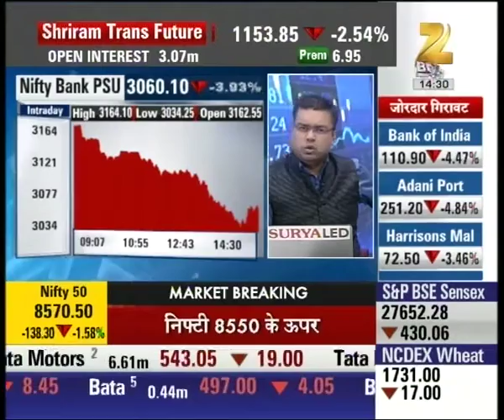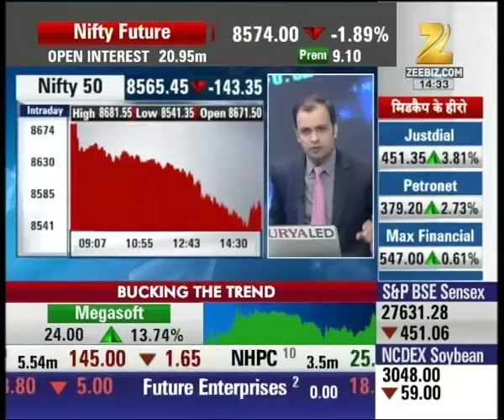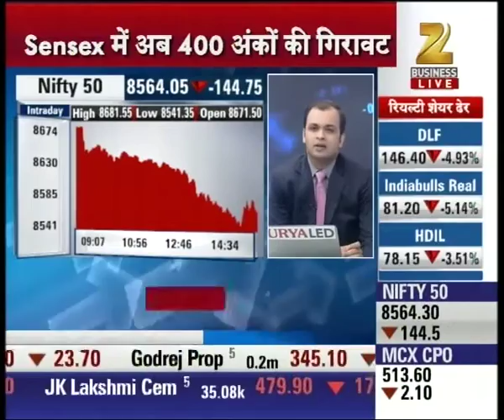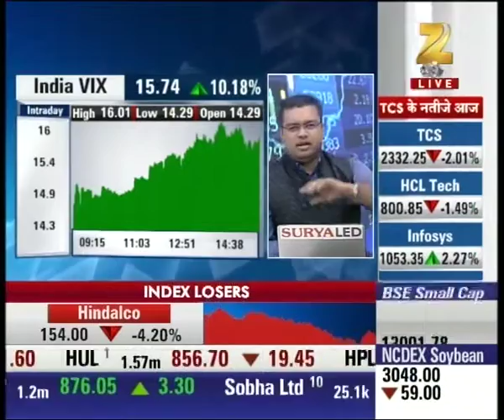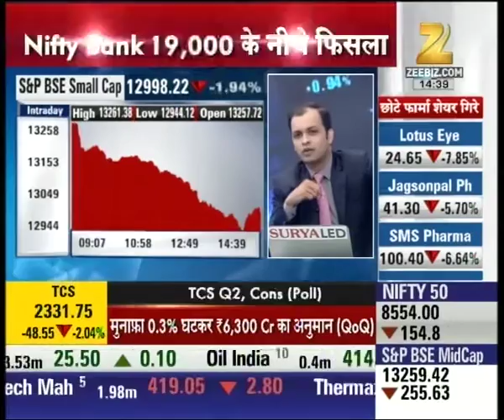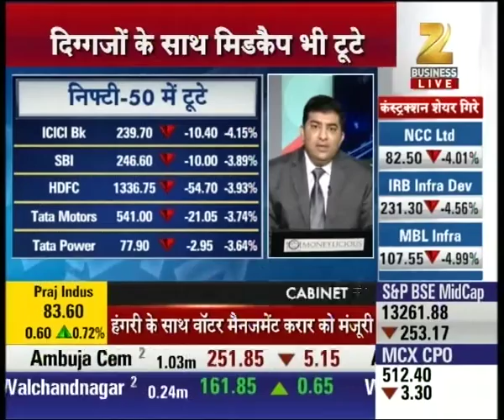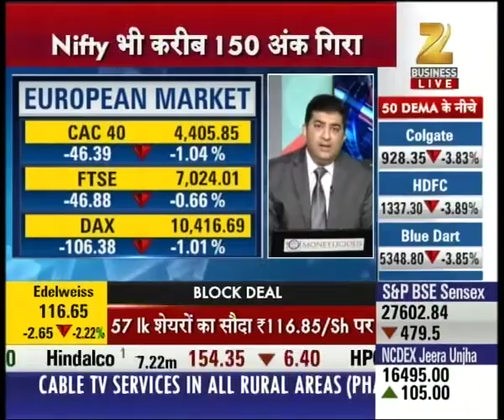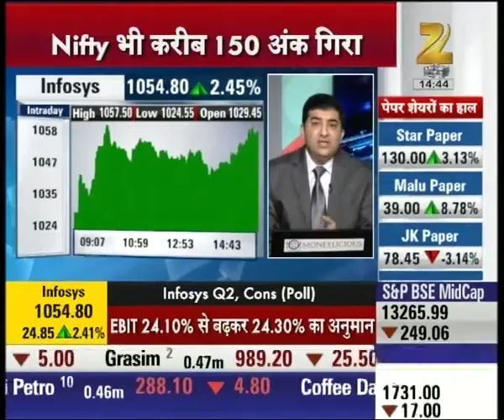Fall in Asian Market affected Indian market as it closed on low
Fall in Asian Market affected Indian market as it closed on low. Watch the full segment for more details.